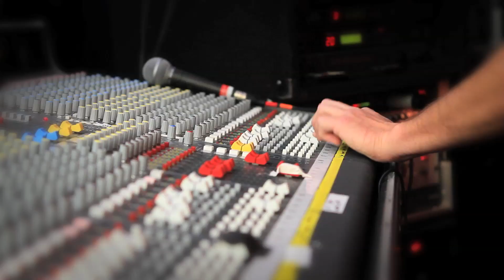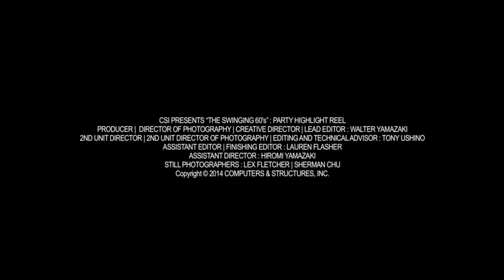CSI Celebrates 39 Years of Innovation! - Part 1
Over one thousand distinguished friends and guests of Computers & and Structures, Inc. (CSI) gathered at the San Francisco City Hall (San Francisco, CA, USA) on Saturday, April 5 to celebrate CSI's 39 years of innovation and technology. The theme of the party was "The Swinging Sixties," complete with a replica VW bus and a Beatles cover band. CSI, A California corporation, develops the world's leading software for structural and earthquake engineering. CSI software is used in over 160 countries worldwide.